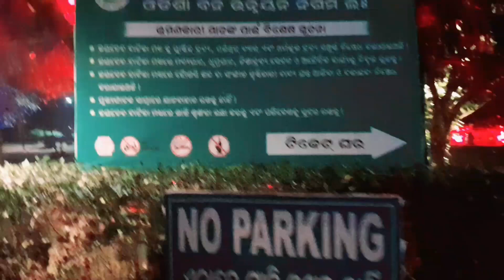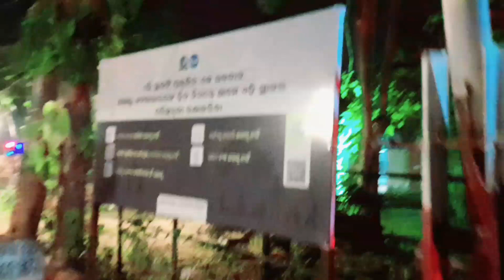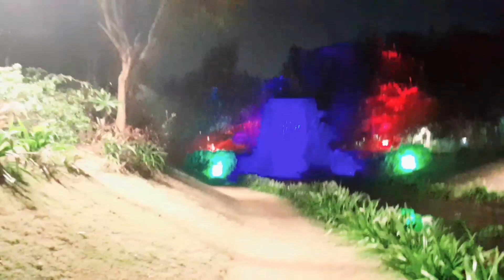jaydev vatika park night view ❗️bhubaneswar ❗️odisha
JAYADEV BATIKA named after 12th century saint poet Jayadev is a jungle away from jungle having more than 300 native and exotic species with medicinal herbs, shrubs, climbers, grass & bamboos spread over an area of 39 Hectares, located at 20º 14” North Latitude and 85º 50” East Longitude adjoining to the foothills and forming a common western boundary of Khandagiri, the great archaeological, historical & religious site of 2nd Century B.C., amidst state capital Bhubaneswar.

Natural topography with hillock added with creative landscaping with vast expanse of lawn and meadows, Lilies & Lotus ponds, Fountain, Waterfall, Cascading Stream have indeed made it a wonderful picturesque landscape park with scenic beauty for the visitor to have mental peace with ecstatic joy. Creeper huts, sitout under tile roof shelter, Picnic Pindis with facilities of water & toilet has made it a best outdoor recreation centre of nature lovers, picnickers, morning & evening walkers, art students and in general all types of visitors.

Nature and Environment :

The Jayadev Batika adorns a green look and wilderness due to a variety of indigenous and exotic flora viz: Sal (Shorea robusta), Piasal (Pterocarpus marsupium), Harida (Terminalia chebula) Bahada (Terminalia belerica), Anola ((Phyllanthus emblica) Chadeigudi (Vitex penduncularis), Kochilakhai (Strychnus nuxvomica), Achhu (Morinda pubescens), Akash Malli (Millingtonia hortensis), Ankula (Alangium salvifolium), Bauala (Mimuspos elengi), Champa (Michelia champaca), Chandan (Santalum album), Rakta Chandan (Pterocarpus santalinus, Kusum(Schleichera oleasa), Chhatiana (Alstonia scholaris), Gambhari (Gmelina arborea), Gangasiuli (Nyctanthes arborr-tristis), Kadamba (Anthocephalus cadamba), Kasi (Bridelia retusa), Kendu-Mankada (Diospyros malabarica), Muchukunda (Pterospermum acerifolium)Phanphana (Oroxylon indicum), Phasi (Anogeissus acuminate), Saguan (Tectona grandis) & Sahada (Strebulus asper) and it forms a natural habitat to rare species like Rauvolfia serpentina (Patal Garuda), Gloriosa superba (Agnisikha) and Pterocarpus marsupium (Piasal, Bija) listed in the IUCN Red Data book. The presence of Hanuman langur, the squirrels, the mongoose, the monitor lizard, snakes and different kinds of birds reveals the biodiversity values of Jayadev Batika. The landscape is also a paradise of colourful butterflies, Sadhab bohu and other insects on the ground or the standing vegetation. Trees, Shurbs, Herbs, Creepers of Jayadev Batika are depicted in the Gita Govindam Kabyam composed by celebrated poet Jayadev of 12th century A.D. Influence the emotions, sensuality and mysticism, aesthetic panorama, through different colours like red, saffron, yellow, white colour and aroma of flower of different species . Truly Jayadev Batika serves as a carbon sink cum green lung creating a micro climate of the capital city of state of Odisha.

How to Reach :

It is located at a distance of 4.5 kilometres from Biju Pattnaik International Air Port, 7.5 kilometres from Bhubaneswar Railway Station & 2 Kilometres from Baramunda Bus stand and only 0.5 Kilometre from Khandagiri square.

What Are The Activities :

Morning and Evening walk, Trekking, Yoga practice, outdoor recreation, botnisation, Picnicking, Album/ Serial/ Film shooting, get together party, Birth day/ marriage party celebration in day time, country swing facilities, making rock art by art students.

Food Catering :

There is a Cafeteria inside Jayadev Batika which provides snacks, Tea, Coffee, Chocolates, Ice-cream, Cold drinks and food as per menu ordered round the clock to the visitors.

Entry Point / Exit :

There is one entry point through main gate and another gate for exit in front of Amri Hospital.

Facilities Available :

10 nos of Picnic Pindis with Tin, country tile and Straw thatched roof and 100 nos of Picnic Spots with water supply are available for picnicking of more than 10000 people in a single day.

jaydev vatika park night view
bhubaneswar jaydev vatika park
Jayadev vatika bhubaneswar odisha
bbsr jaydev vatika viral video
Jayadev vatika bhubaneswar park night view
Jayadev vatika